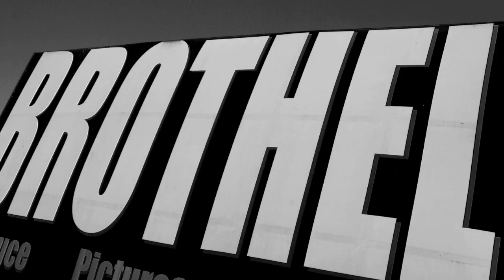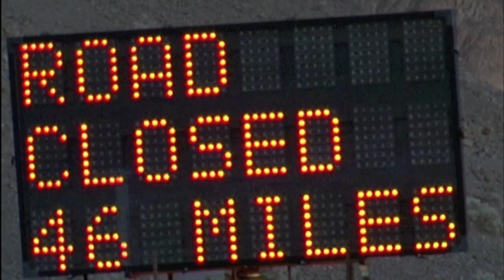MIKE MASONI - BLACK HIGHWAY (Official Music Video)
BLACK HIGHWAY written and performed by MIKE MASONI